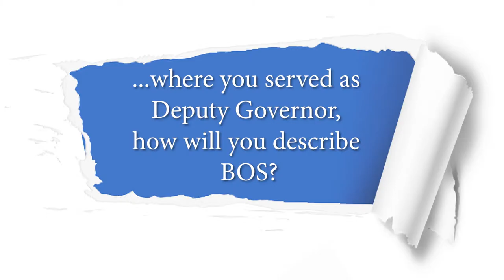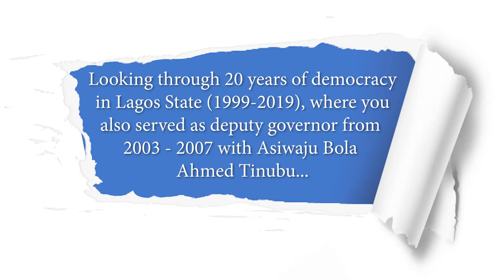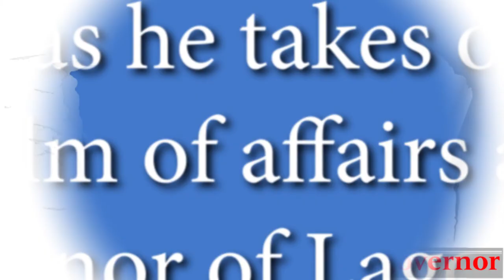The Babajide Sanwo-Olu I Know - Otunba Femi Pedro